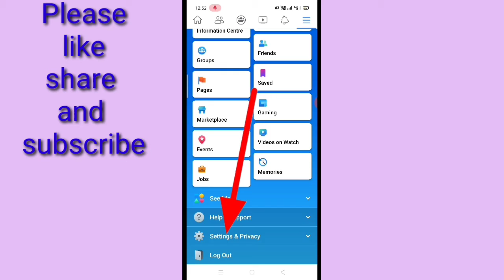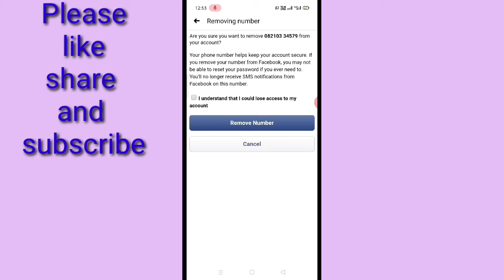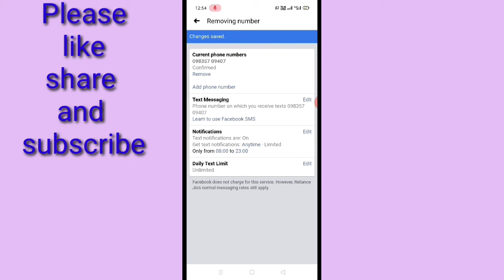Facebook se mobile number Kaise hataye।। how to remove mobile number on Facebook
is video mein bataya gaya hai ki Facebook se mobile number ko kaise hataya jata hai